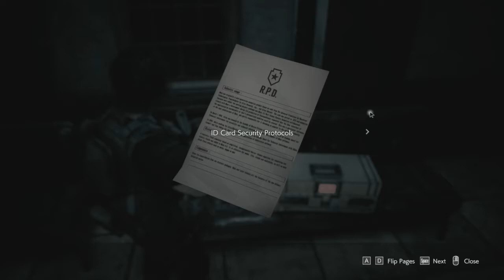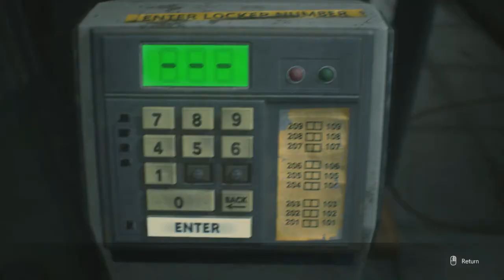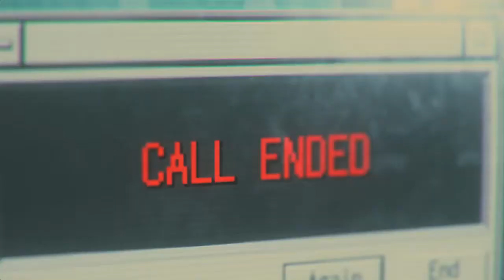Resident Evil 3: Remake Part 2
We hop back on that train and get friendly with Nemesis and our good friend Carlos.